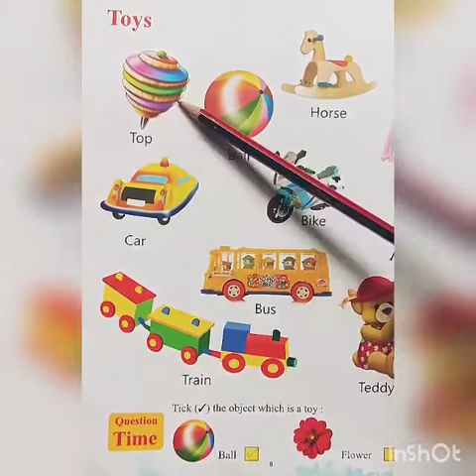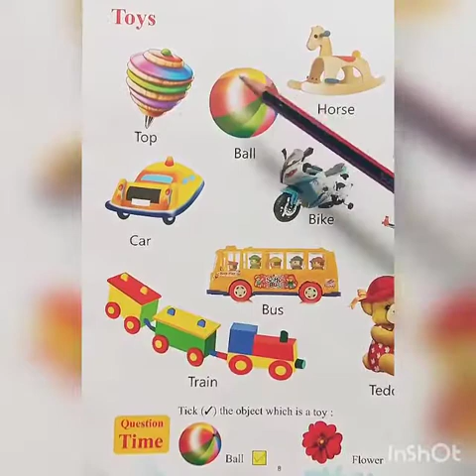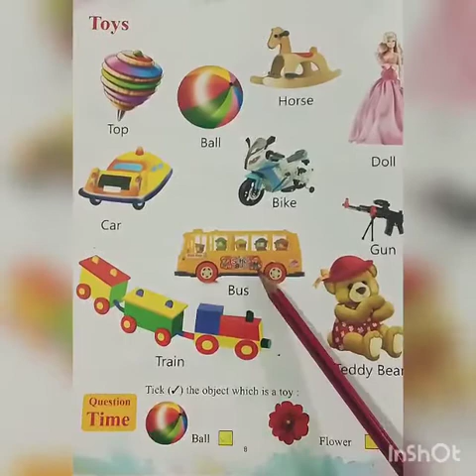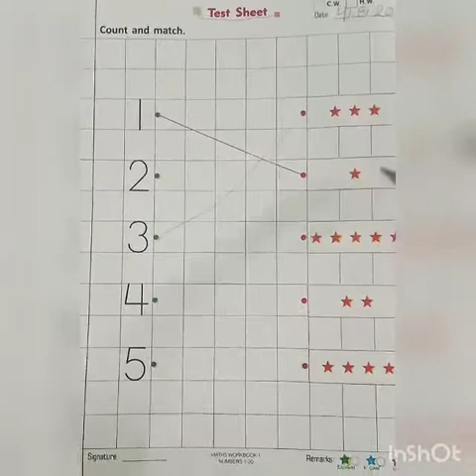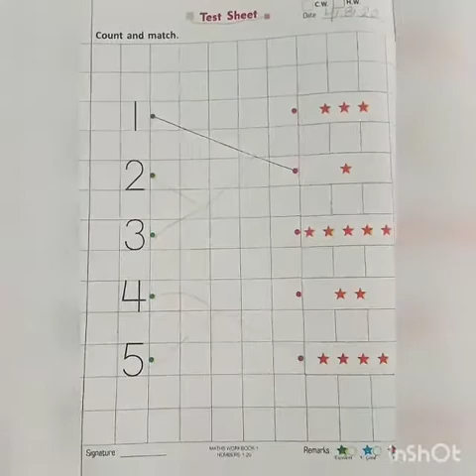72nd learning session of Nursery